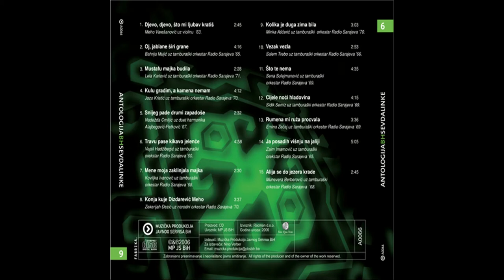Meho Varešanović - Djevo, djevo, sto mi ljubav kratiš